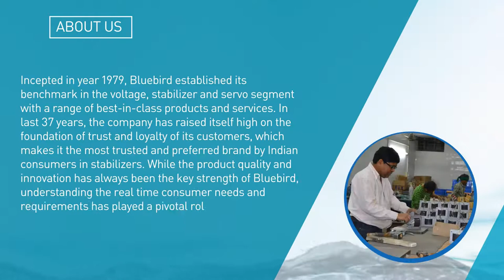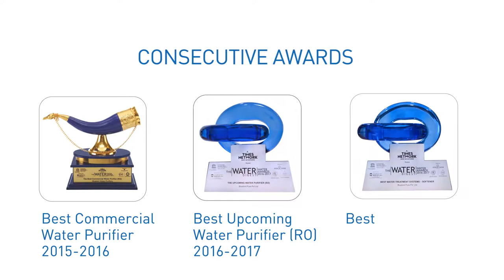Bluebird Pure Company Profile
Our vision has been clear since the time it took birth: to provide our customers with products and services that are best in quality. With our breakthrough in the healthcare product segment, this vision widened to make India a healthy nation by ensuring that the life of each citizen in this country is blessed with purity. We aim to fulfill this vision by providing green products which, we believe, will serve the nation by contributing in the "Swachhata Mission"